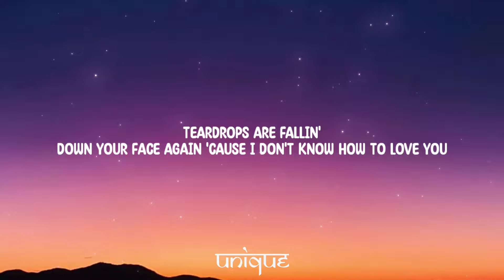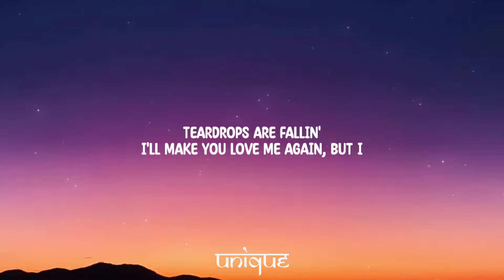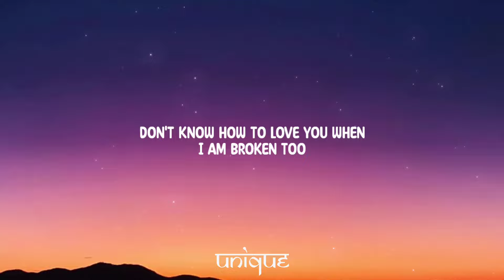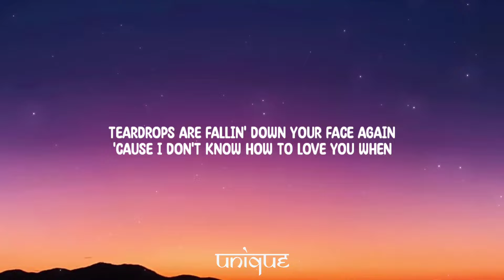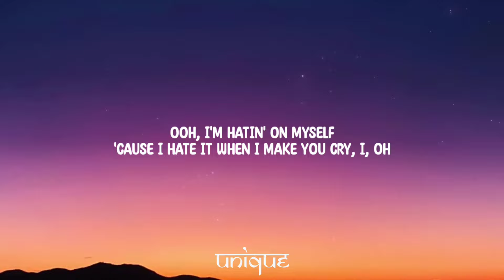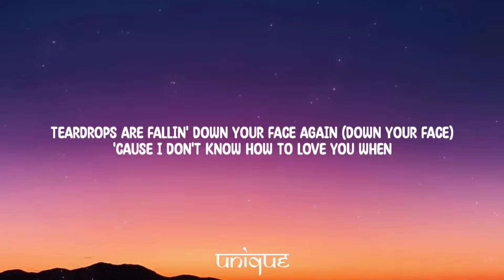Liam Payne - Teardrops (Lyrics)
Lyrics:

[Intro]
Teardrops are fallin'
Down your face again 'cause I don't know how to love you
When I am broken too

[Verse 1]
Maybe your words make sense
I could be the problem, I'm so sorry
I know we could just be friends
But I don't know how we come down from this softly

[Pre-Chorus]
Checkin' on my phone tryna see what I did last night
Baby, I'm hatin' on myself 'cause I hate it when I make you cry

[Chorus]
Teardrops are fallin' down your face again
'Cause I don't know how to love you when
I am broken too
Teardrops are fallin'
I'll make you love me again, but I
Don't know how to love you when

[Verse 2]
All we do is break and bend
I'm strugglin' to see the sunrise lately
Really wish that I could mend
All the little things that make you crazy

[Pre-Chorus]
Checkin' on my friends tryna see what I did last night (What I did last night)
Lately, I'm hatin' on myself 'cause I hate it when I make you cry

[Chorus]
Teardrops are fallin'
I'll make you love me again, I swear
I'm gonna learn how to be a better man

[Post-Chorus]
Tell me, is there any room to love you?
Any room to hold you?
Any room to love you?
Any room to love you, love you?

[Pre-Chorus]
Checkin' on my phone just to see what I did last night
Ooh, I'm hatin' on myself 'cause I hate it when I make you cry, I, oh

[Chorus]
Teardrops are fallin' down your face again (Down your face)
I am broken too (Ooh)
Teardrops are fallin'